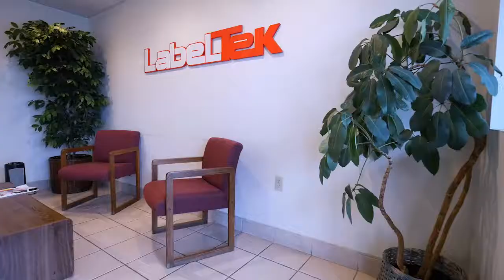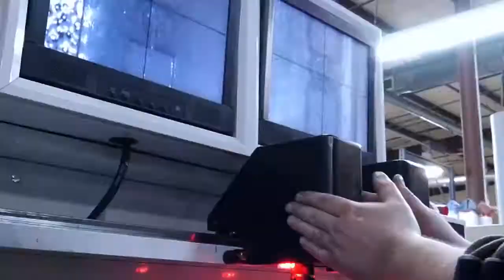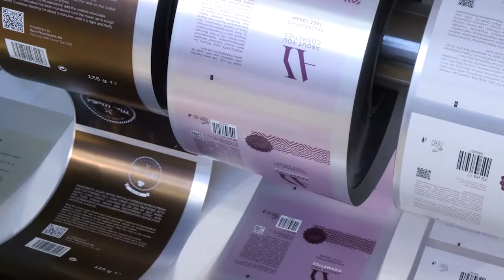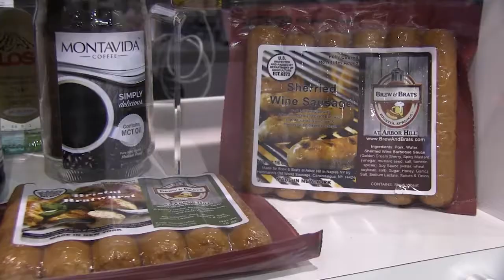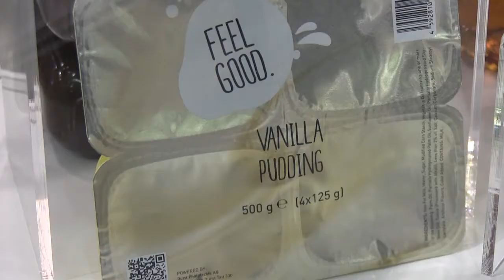Durst Customer Success Story: MPI Labels